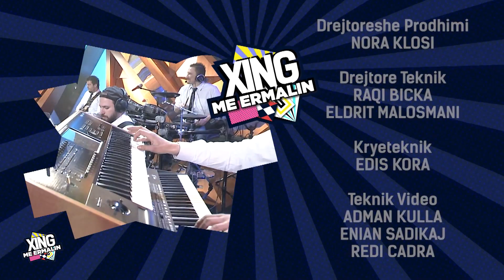Xing me Ermalin 22 - Turjan Hyska